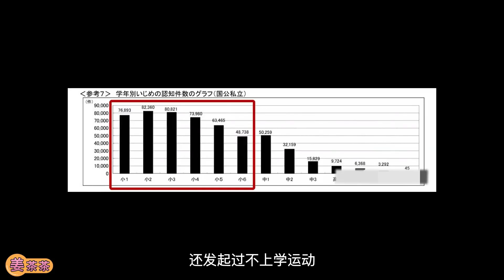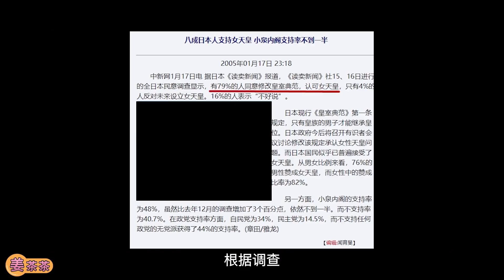最有希望成為女性天皇的公主，卻被人認為是王室最醜公主，暴瘦幾十斤，做公主怎麽那麽慘？愛子公主丨日本皇室系列丨人 · 物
日本今上天皇德仁與皇後雅子的長女， 01年出生，被民眾稱為最醜公主，網絡欺凌之下才十幾歲的年紀，得了厭食癥整個人暴瘦，在學校竟然還被校園欺負導致不想上學. 才剛剛成年的愛子，日本皇室已經開始給她物色丈夫的人選了

感謝各位的支持喲！